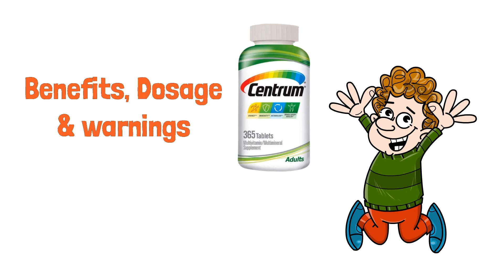Centrum Vitamin: Health Benefits of Centrum Multivit | Uses, Benefits & Dosage in Hindi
Are you wondering about the health benefits of Centrum multivitamins (Centrum Advance) or centrum advance benefits? Look no further! In this video, we'll be discussing the 5 Surprising Health Benefits of Centrum Multivitamins, including how they can support a healthy immune system, cardiovascular health, and energy production. We'll also cover the specific benefits of Centrum Silver, Centrum Women's Multivitamin, and Centrum 50.

We'll also be answering important questions such as how many Centrum multivitamins should be taken per day, if Centrum multivitamins are a good choice for you, and what vitamins are included in Centrum Adults and Centrum 40+. We'll also discuss the importance of Centrum multivitamin multimineral supplement and whether Centrum contains Vitamin D3.

So whether you're looking to fill nutrient gaps in your diet, or just want to improve your overall health and wellness, this video has all the information you need to know about the benefits of Centrum multivitamins. Don't miss out, watch now!